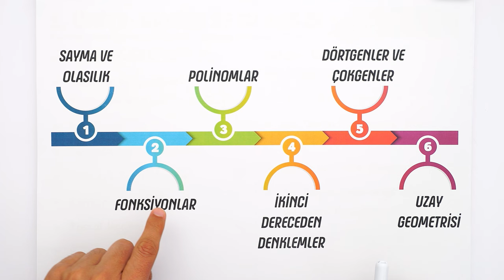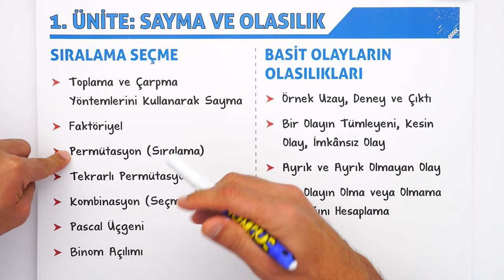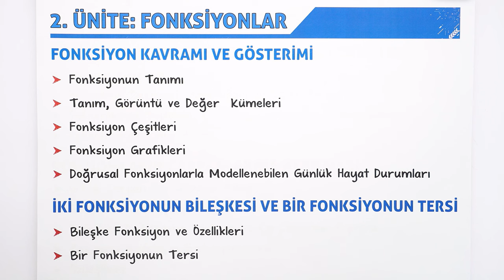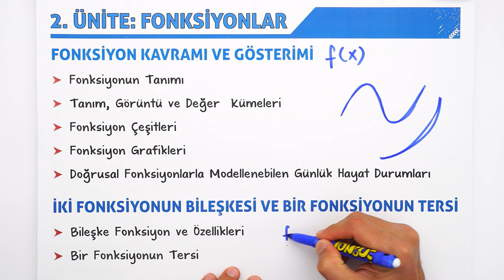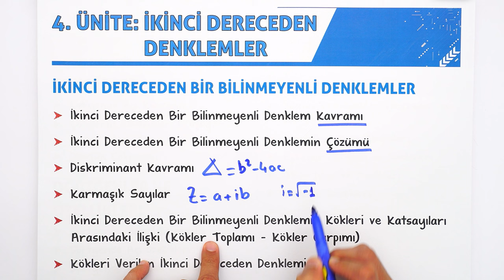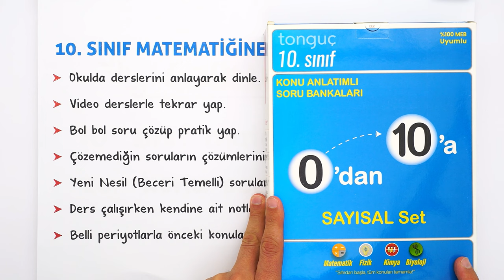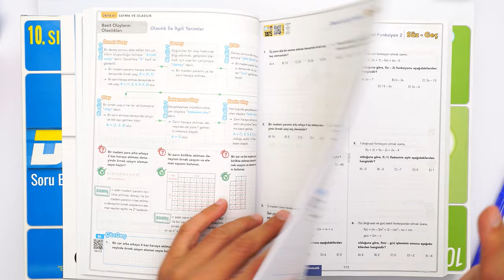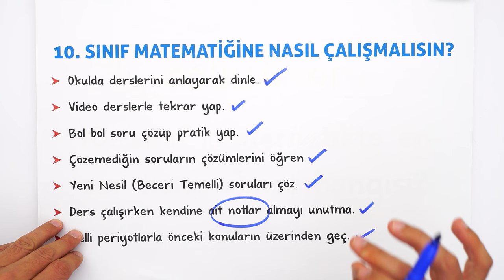10. Sınıf Matematikte Neler Var? Matematik Dersine Nasıl Çalışır ? 🤔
Artık 10. Sınıfızzzz! 💥 Yeni sınıfında matematik dersinde neler var❓ Müfredatta hangi konular yer alıyor❓ Matematik dersine çalışma ipuçları ve daha fazlasını senin için anlattık❗
Hazırsan, başlıyoruzzzz! 🚀

10. Sınıf Dinamo Sayısal Set 👉🏻
10. Sınıf Dinamo Sözel Set 👉🏻